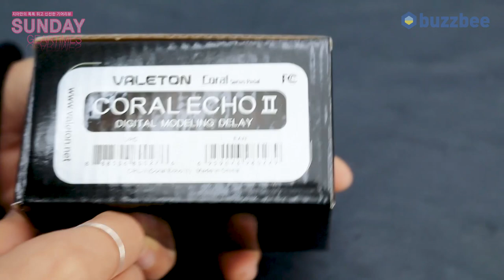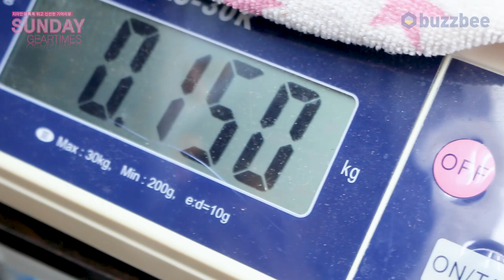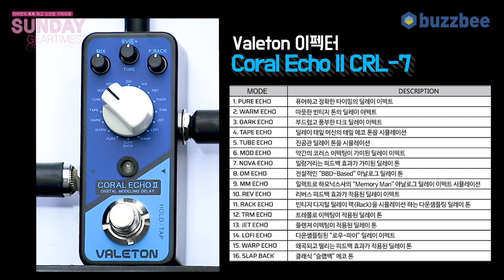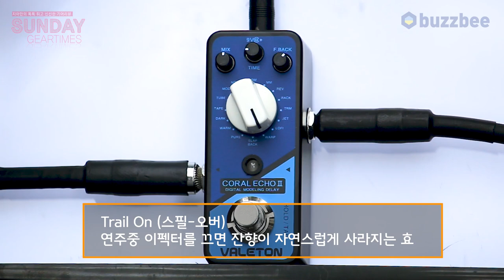[SundayGearTimes 393회] Valeton 이펙터 Coral Echo II CRL-7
2:22 마샬앰프(w/Marshall AMP)
9:02 펜더앰프(w/Fender AMP)